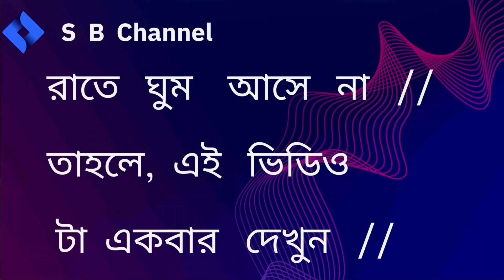রাতে ঘুম আসে না, তাহলে আর দেরি না করে ঝটপট দেখে নিন এই ভিডিও টি...